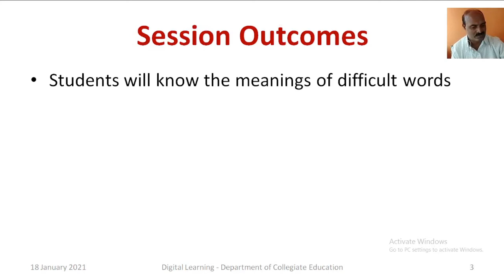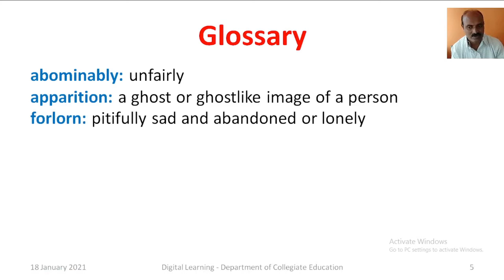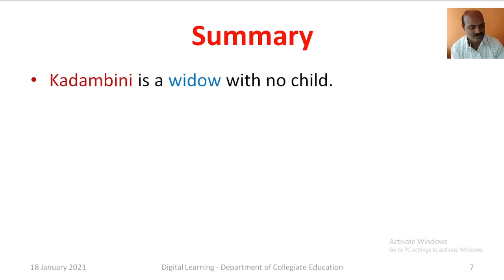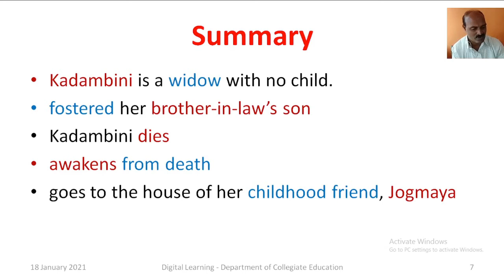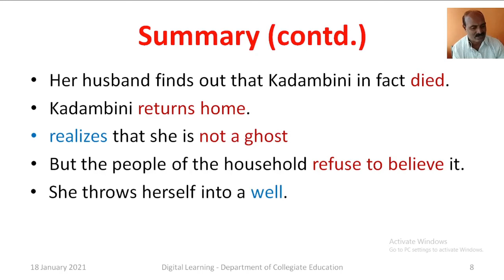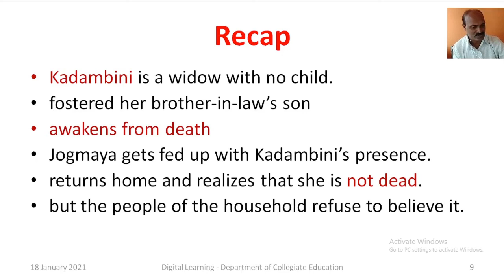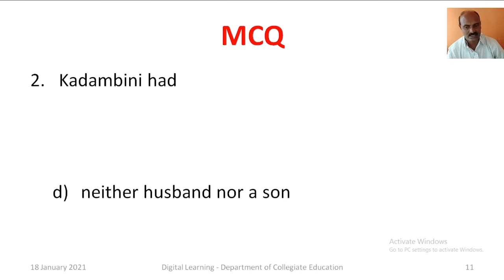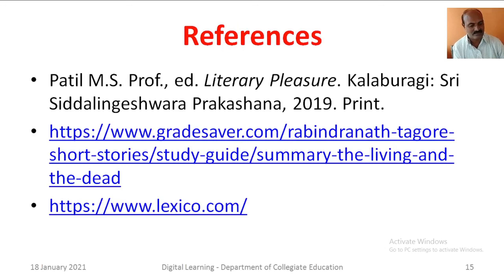Living or Dead? summary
'Living or Dead?' is a short story written by Rabindranath Tagore.